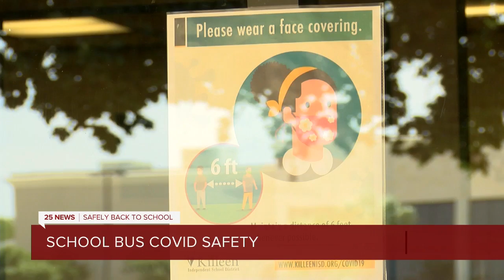CDC encourages mask usage on school buses